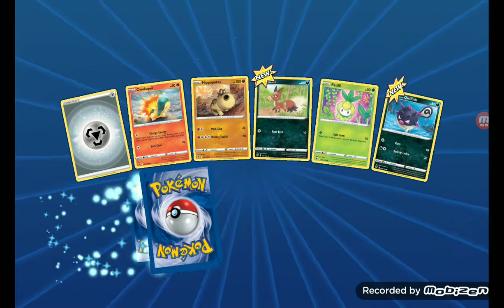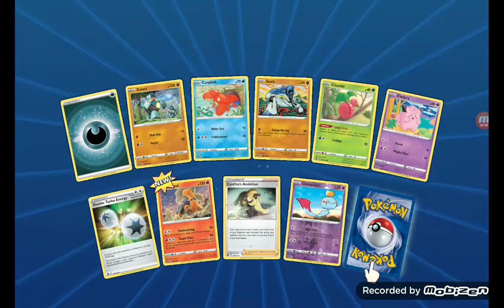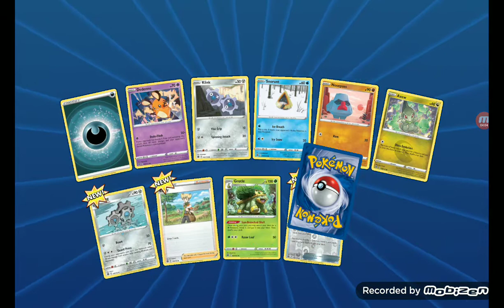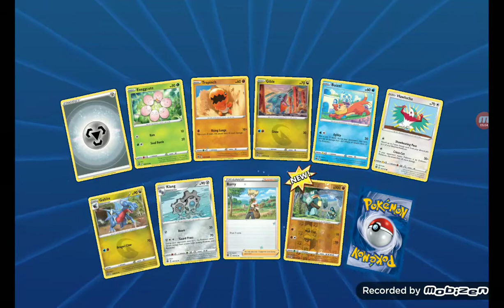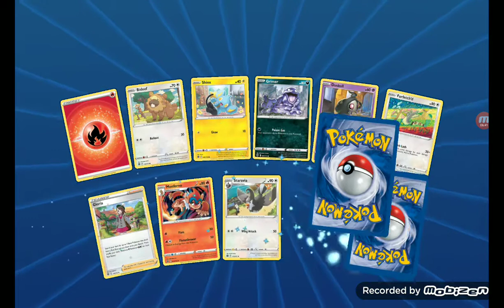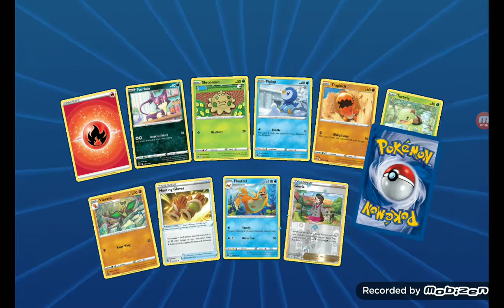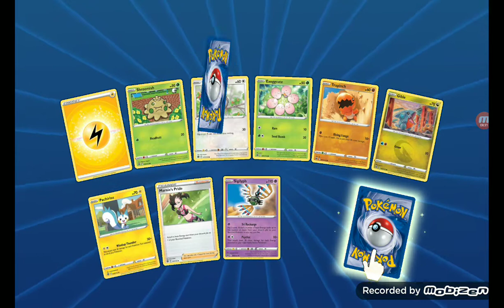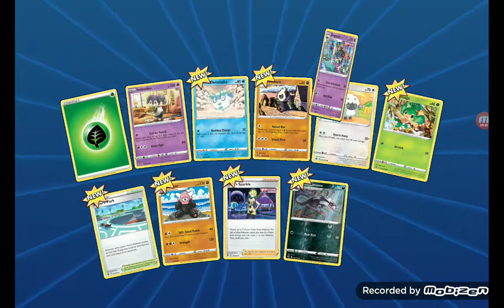Opening 50 packs in pokemon tcg online !!!